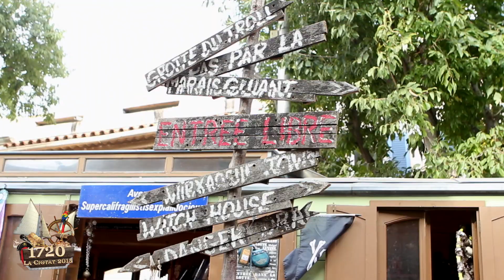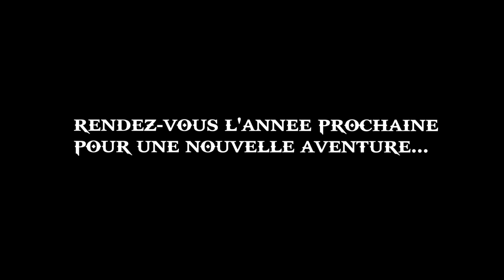Événement " 1720 " - La Ciotat 2015 - réalisation Matthieu Constance Photographe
Vidéo réalisée lors de l'évènement 1720 à la Ciotat par Matthieu Constance Photographe évènementiel